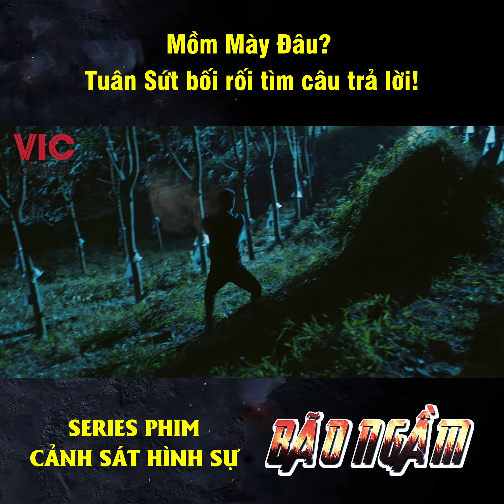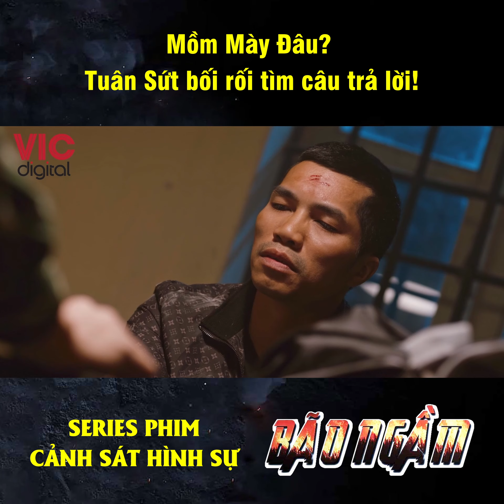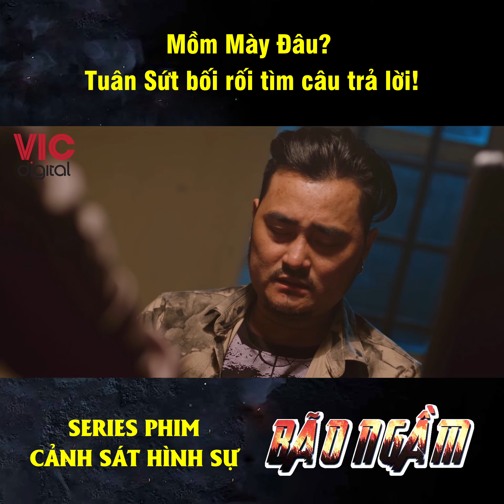Bão Ngầm - Mồm Mày Đâu - Tuân Sứt bối rối tìm câu trả lời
PHIM CẢNH SÁT HÌNH SỰ - TẬP 10

PHIM CẢNH SÁT HÌNH SỰ - “NHỮNG CƠN BÃO KHÔNG NHÌN THẤY BẰNG MẮT THƯỜNG”
► Không giống như bất kỳ một series cảnh sát hình sự nào trước đây, tính chân thật từ trong vai diễn của từng nhân vật, từng bối cảnh cho đến các chi tiết nhỏ nhất cũng không thể chân thật hơn với PHIM CẢNH SÁT HÌNH SỰ!